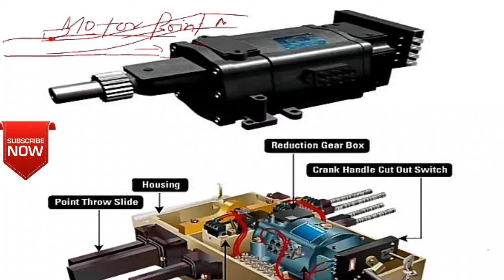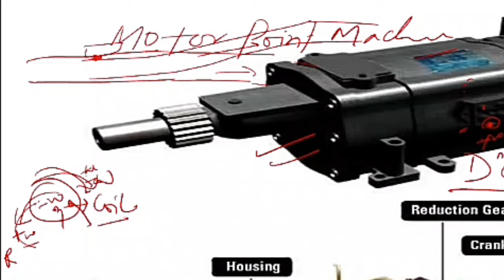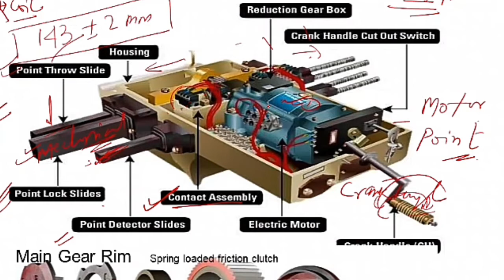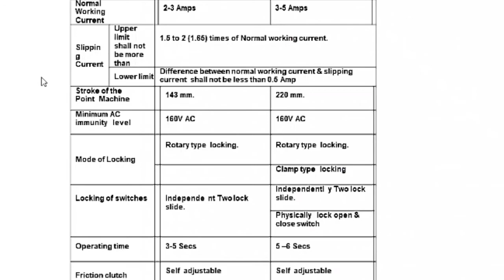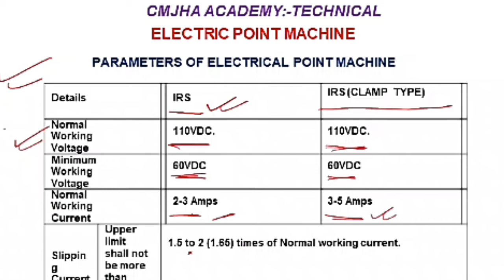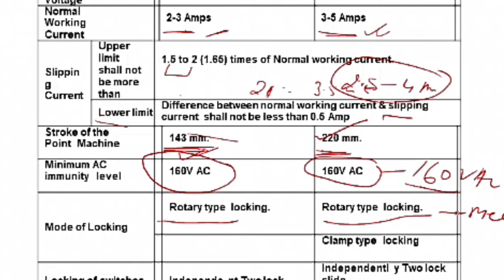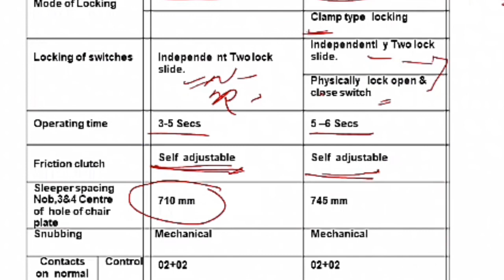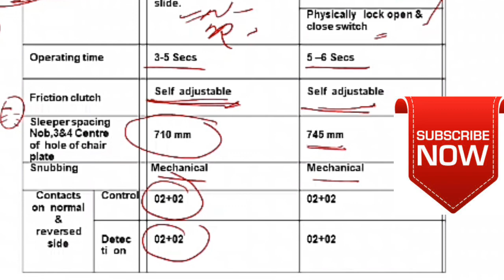IRS Motor Points Basic -01, Railway Signaling #01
Point machine is DC/AC motor driven machine which operates/ moves the switches of point to set point in Normal to Reverse and vise -versa and actuates other functions such as locking of switches, contact making and opening mechanism (switching unit).

Used in panel operated relay interlocked station, marshalling yard and electromechanical yard to  operate
¨      single ended point
¨      Double ended point
¨      Derailing switch

Function of Motor Points- 4

To operate/ move switches to Set and lock the point in required position i.e.
           Normal  or Reverse. It means,
§         Set tongue rail of close switch to stock rail with reasonable pressure
§         Maintain proper opening between tongue rail of open switch and stock rail
§         Locks the tongue rails ones points/ switches are correctly set in require position.
¨         Open OR close detection and control contact in predefined sequence
§         to control feed to motor
§         to prove correct setting and locking of switches.
¨          Facilitates manual operation of point with help of crank handle.
           Process of crank  handle insertion in the machine, interrupts/disconnects  power       supply path of  motor to prevent simultaneous power and manual operation.
¨          Provides overload protection to motor
¨          Provides snubbing arrangement (it is mechanical or electrical arrangement to bring         motor to a smooth stop at the end of every operation, otherwise motor which is  rotating at   very high speed 1700 RPM will come to sudden stop with jerk)